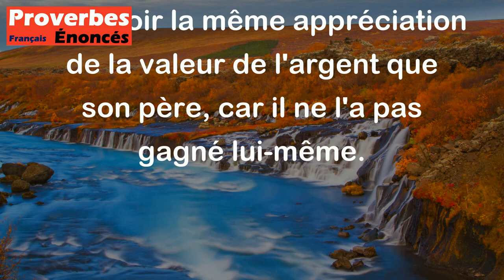Un fils n'a aucun mal à dépenser l'argent de son père. - Proverbe Chinois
Ce proverbe signifie qu'il est facile pour un fils de dépenser l'argent de son père, car il n'a pas travaillé dur pour l'obtenir. Il suggère également qu'un fils peut ne pas avoir la même appréciation de la valeur de l'argent que son père, car il ne l'a pas gagné lui-même.